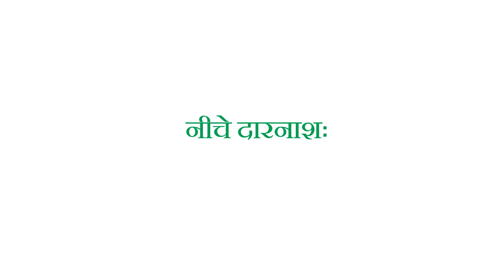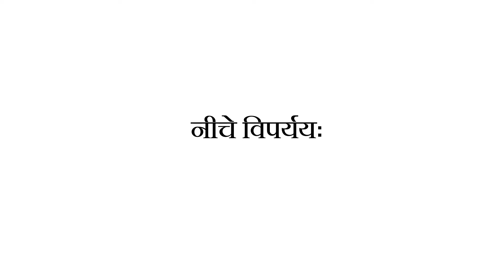Jaimini Sutram - 44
इस भाग में प्रथमाध्याय के चतुर्थ पाद के 23 सूत्रों का उच्चारण मात्र प्रस्तुत है। इसके पहले के भाग में चतुर्थ पाद के प्रारम्भ के सूत्रों का वर्णन प्रस्तुत है। अब दो भागों में सम्पूर्ण सूत्रों का उच्चारण प्रस्तुत करने के पश्चात् दृतगति से इस पाद को समझाने का प्रयास किया जायेगा।